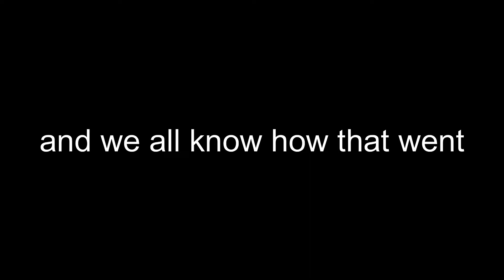The numbers house & blood points!!